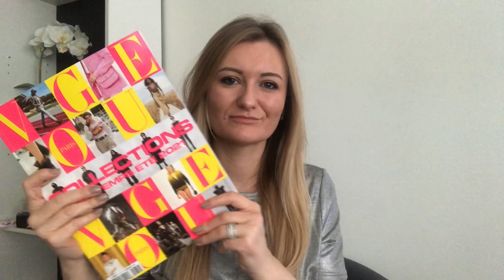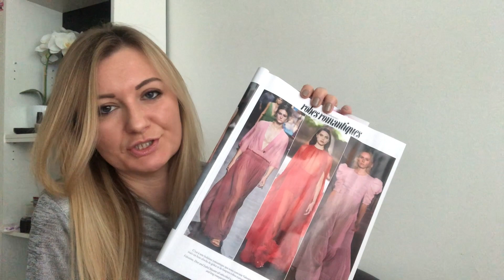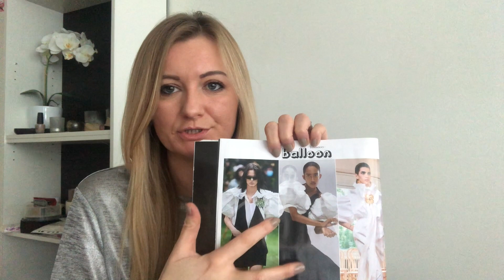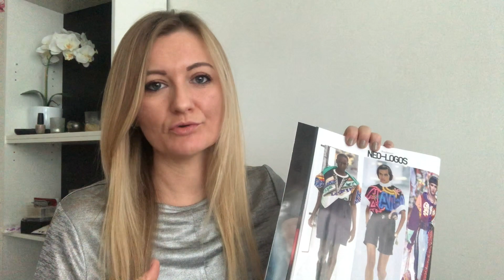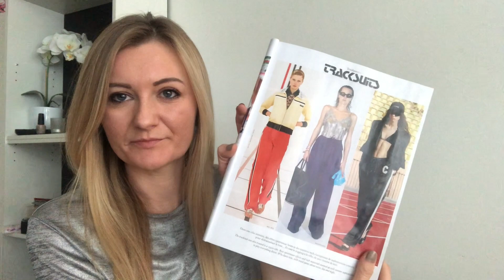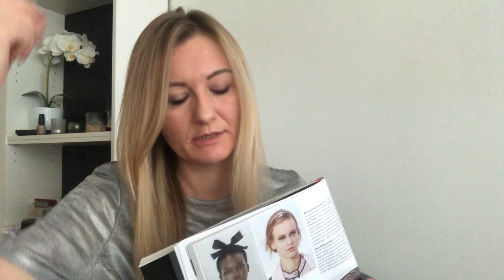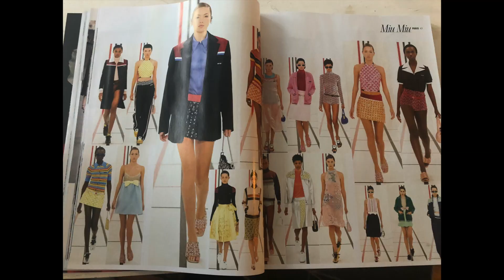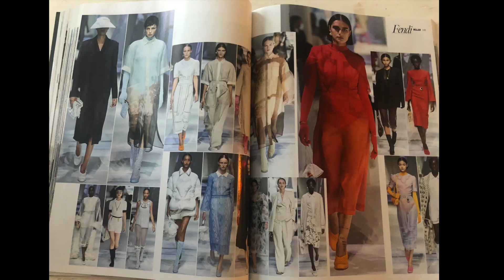Co się nosi we Francji Moda 2021